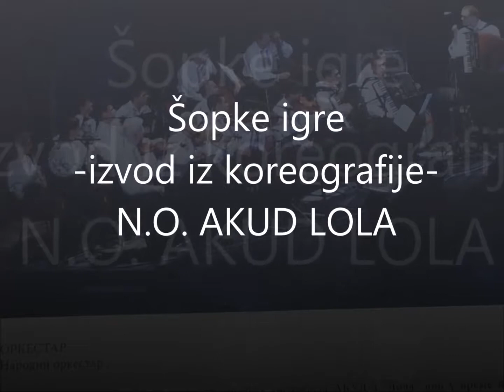ŠOPSKE IGRE- N.O. AKUD LOLA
N.O AKUD LOLA
Jedna od numera sa diska "ZORA ZORI" kojim je NO skromno doprineo proslavi 60 godina postojanja Drustva. Materijal snimljen u toku 2003 i 2004 godine.
Clanovi orkestra:
Aleksandar Savic -Beli  violina
Dule  Urosevic  violina
Jelena Spasic  violina
Milos Belic  violina
Nikola Marinkovic  violina
Valentina Semencenko flauta
Tanja Zdravkovic flauta
Vladimir Knezevic  klarinet
Goran Vucic gitara
Milos Lazarevic  gitara
Miladin Mica MIhajlovic kontrabas
Nemanja Calic  kontrabas
Aleksandar Stepic harmonika
Vesna Bajic harmonika
Vladimir Tadic harmonika
Srecko Usanovic harmonika